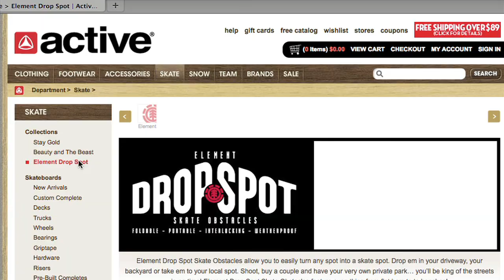Wishful Thinking Giveaway